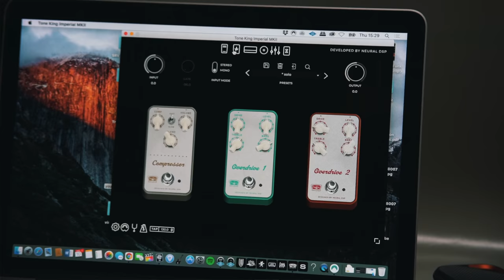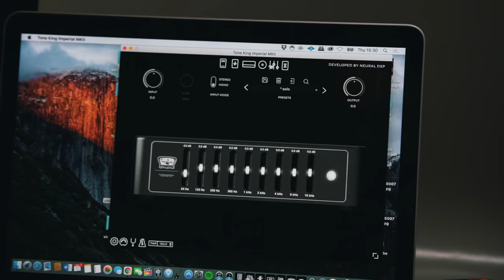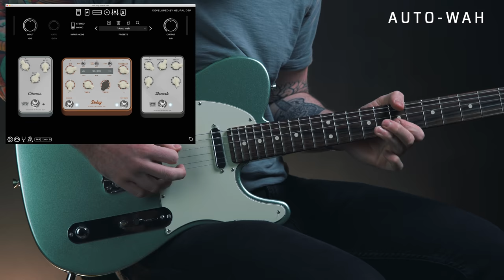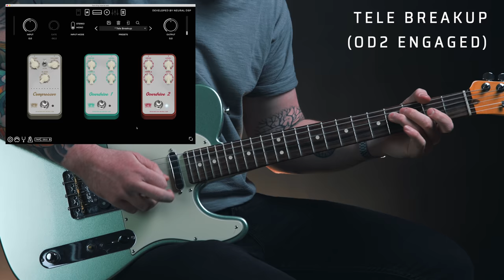Neural DSP Go BLUES | Tone King Imperial MKII Plugin (Free Presets)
Try my tone for FREE 🎸

TIMESTAMPS ⏱️

0:00 Intro track
2:20 Plugin overview
5:27 Preset 1 - Tele rhythm
7:05 Preset 2 - Strat edge of breakup
9:39 Preset 3 - Pushed strat
10:54 Preset 4 - Last train home
11:54 Preset 5 - Ambient delay
12:40 Preset 6 - RN'B trem
14:19 Preset 7 - Auto wah
14:58 Preset 8 - Tele breakup (overdrive pedal A/B)

Introducing the brand new Tone King Imperial MKII plugin from Neural DSP. This is the first time since I started working with Neural that they've released a plugin that's targeted at the blues market so needless to say, I was very excited to get my hands on this one.